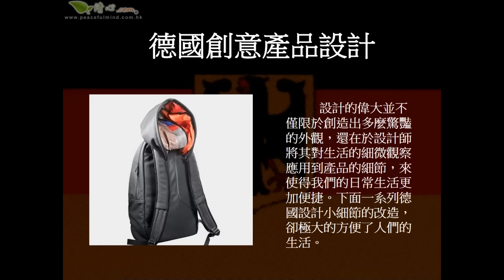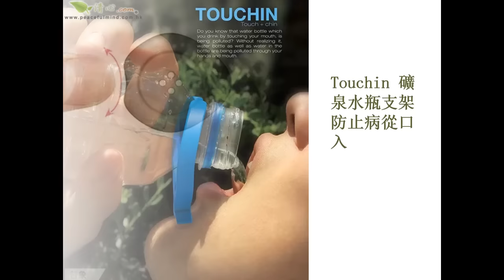德國創意產品設計